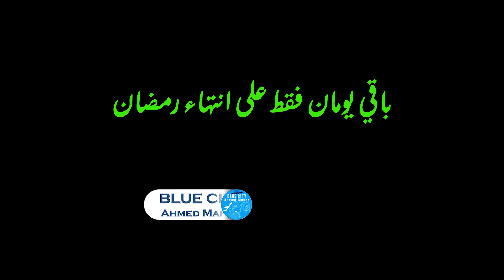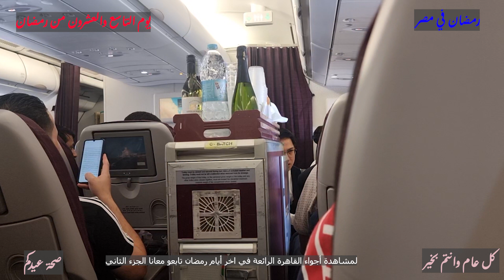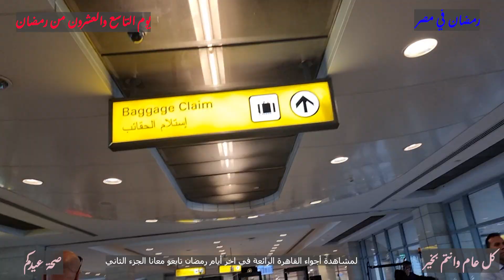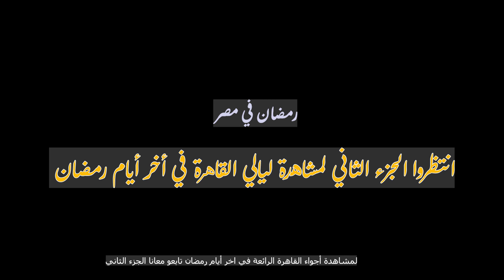رمضان من القاهرة أجواء دينية و ليالي ساحرة وأسواق مضيئة ومتعة فريدة - رمضان في مصرأم الدنيا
رمضان في مصر غير أي بلد تاني في العالم

مش هتحس بأجواء رمضان الا في مصر

استمتع بأجواء رمضان الروحانية في القاهرة مع جولة ليلاً! اكتشف الأسواق المزدحمة والتقاليد الدينية التي تملأ شوارع المدينة. تعرف على تجربة الإفطار والتسوق في أسواق رمضان الليلية. تابع الفيديو لمشاهدة الجو الرمضاني الساحر في القاهرة!

الرحلة تبدا من مطار الدوحة وينخللها زيارة المطاعم والمساجد والمناطق التاريخية

EG DZ QA

- بحب أرفع أسم بلدي قبل أي شئ .
- مصر هي أحب وأغلى شئ في حياتي.
- أراعي أسم بلدي في كل تصرفاتي فأنا سفير لبلدي عندما أكون خارجها.
- بحب اتعلم كل شئ جديد وبكل شغف.
- بحب الاكل جدا جدا.
- بحب السفر.
- نفسي أروح الجيم وأبدأ يوم السبت اللي جاي .
- مش بخاف من التجارب الجديدة.